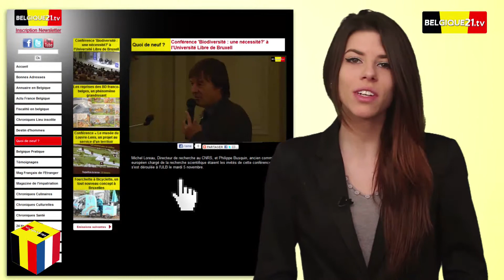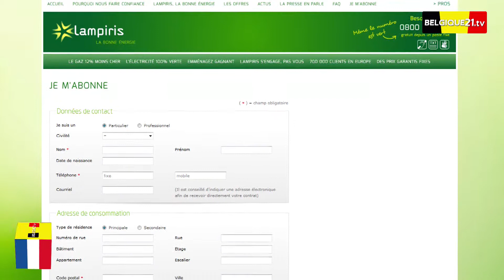Gérard Depardieu, cave à vin, Nicolas Hulot, Eva Daeleman, Vasarely, Regard de France, Lampiris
Bonjour, au sommaire, un reportage sur la conférence Regard de France,  la nouvelle offre de Lampiris, rencontre avec la conservatrice du musée d'Ixelles pour l'exposition Vasarely, ouverture de la cave à vin de Gérard Depardieu, les tendances du net et les évènements à ne pas manquer si vous résidez en Belgique !

À Bruxelles, à la Résidence de France, le 26 novembre a eu  lieu la conférence  « Regards de France ».  Cette réunion, portait sur  « Les enjeux du changement climatique » notre correspondante sur place, Lorie Guilbert a pu s'entretenir avec Nicolas Hulot qui animait cette rencontre.
- Une interview à retrouver dans la rubrique quoi de neuf au

L'association française des consommateurs « UFC-Que choisir » a retenu le fournisseur belge d'énergie Lampiris pour une campagne d'achats groupés baptisée "Gaz moins cher ensemble" ! Lampiris va signer avec des dizaines de milliers de nouveaux clients français. En tout plus de 140 000 ménages étaient  inscrits lors de cette campagne. Les foyers en question recevront dans les prochains jours une remise individuelle de 35 euros sur la facture, ainsi qu'un tarif de 15,5% inférieur au tarif régulé hors taxe de GDF Suez. Ce dernier compte encore, en France,  90% de parts de marché , soit environ 9 millions de ménages abonnés. L'offre de Lampiris représente une économie moyenne de 190 euros par foyer. Lampiris réussit à proposer ce tarif concurrentiel car sa référence  aux indices pétroliers, lui permet  d'obtenir une marge plus confortable. Le fournisseur belge  compte actuellement un peu plus de 10 000 clients en France, et environ 800 000 en Belgique, en cumulant gaz et électricité.

Jusqu'au 19 janvier prochain, retrouvez au musée d'Ixelles à Bruxelles l'exposition du plasticien hongrois, naturalisé français « Vasarely » notre correspondante a rencontré la conservatrice du musée Claire Leblanc !

Le bourgmestre d'Estaimpuis, Daniel Senesael, et les autorités locales  ont inauguré vendredi 22 novembre "Estaim'services". Un complexe abritant entre autres la "Cave à Gérard" qui n'est autre que celle de  Depardieu. C'est la première fois que l'acteur  ouvre une franchise pour vendre son propre vin. Il commercialisera également les vins des domaines de nombreuses stars internationales comme Francis Ford Coppola, Brad Pitt, ou encore Pierre Richard et Francis Cabrel. Gérard Depardieu ne s'arrête pas là et compte bien continuer à investir en Belgique.  À Tournai, au pied de la cathédrale, une affiche annonce l'ouverture pour fin 2013 de son bar à vins « L'Insoumis ». L'acteur français cherche également un lieu où ouvrir un restaurant chic. La directrice de l'aménagement du territoire, Marie-Christine Marghem, se félicite des multiples investissements de Gérard Depardieu, qui ne manque pas de redynamiser le centre-ville de Tournai.

Et les tendances du net :
Les Français sont fans du Docteur Who! Samedi 23 novembre 2013, la BBC a célébré les cinquante ans du héros avec un épisode spécial,  The Day of the Doctor, qui a été vu par 77 millions de personnes à travers la planète. 15 200 Tweets en France ont été échangés durant la soirée !
Les Belges quant à eux réagissent à l'annonce de Peter Van De Veire. L'animateur radio a annoncé dans son émission qu'il présentera l'Eurosong 2014 avec Eva Daeleman. Ce programme a pour but de sélectionner  le futur participant belge à  l'Eurovision 2014 !

Les évènements à ne pas manquer si vous résidez en Belgique